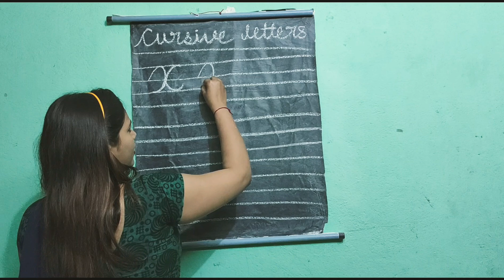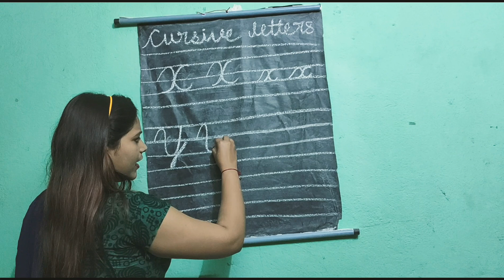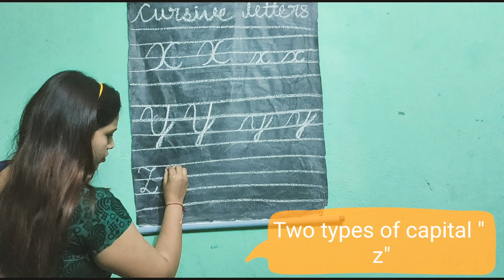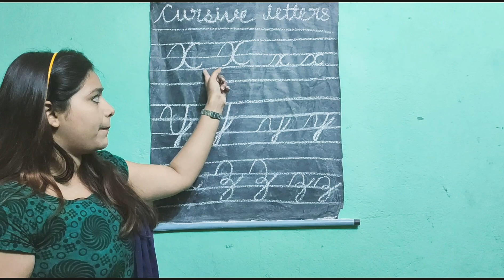Easy steps to learn cursive letters || Capital and small both || X, Y, Z || Last part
Learn how to write  cursive letters. Practice it in book or copy. If you miss the other parts of cursive letters check it .  If any query ask me in the comment box.